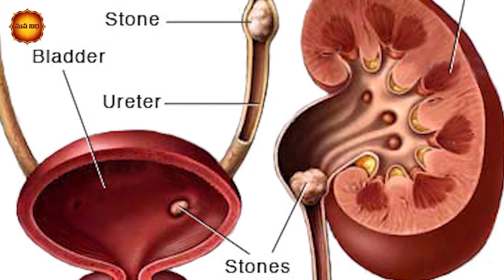పల్లేరుకాయ తెచ్చి ఇంట్లో అక్కడ పెడితే డబ్బే డబ్బు ¦ Mana Nidhi